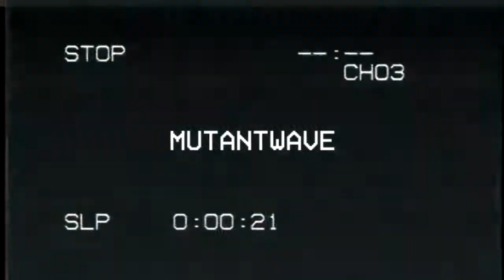Ｊｅｔ Ｐａｃｋ by Magneto Dayo - Mutantwave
Ｊｅｔ　Ｐａｃｋ　－　ｂｙ　Ｍａｇｎｅｔｏ　Ｄａｙｏ

Ｍｕｔａｎｔｗａｖｅ - Ｓｉｍｐｓｏｎｗａｖｅ
Ｖａｐｏｒｗａｖｅ，Ｃｈｉｌｌｗａｖｅ，
　ＤｅｅｐＷｅｂｗａｖｅ，

 - ＭＵＴＡＮＴＷＡＶＥ
Ｓｉｍｐｓｏｎｗａｖｅ
Ｖａｐｏｒｗａｖｅ
Ｃｈｉｌｌｗａｖｅ
ＤｅｅｐＷｅｂｗａｖｅ
DEEPWEB MUSIC

Ｍｕｔａｎｔｗａｖｅ - Ｓｉｍｐｓｏｎｗａｖｅ
Ｖａｐｏｒｗａｖｅ，Ｃｈｉｌｌｗａｖｅ，
　ＤｅｅｐＷｅｂｗａｖｅ，

Ｍｕｔａｎｔｗａｖｅ - Ｓｉｍｐｓｏｎｗａｖｅ
Ｖａｐｏｒｗａｖｅ，Ｃｈｉｌｌｗａｖｅ，
　ＤｅｅｐＷｅｂｗａｖｅ，

Ｍｕｔａｎｔｗａｖｅ - Ｓｉｍｐｓｏｎｗａｖｅ
Ｖａｐｏｒｗａｖｅ，Ｃｈｉｌｌｗａｖｅ，
　ＤｅｅｐＷｅｂｗａｖｅ，

Ｍｕｔａｎｔｗａｖｅ - Ｓｉｍｐｓｏｎｗａｖｅ
Ｖａｐｏｒｗａｖｅ，Ｃｈｉｌｌｗａｖｅ，
　ＤｅｅｐＷｅｂｗａｖｅ，

Ｍｕｔａｎｔｗａｖｅ - Ｓｉｍｐｓｏｎｗａｖｅ
Ｖａｐｏｒｗａｖｅ，Ｃｈｉｌｌｗａｖｅ，
　ＤｅｅｐＷｅｂｗａｖｅ，